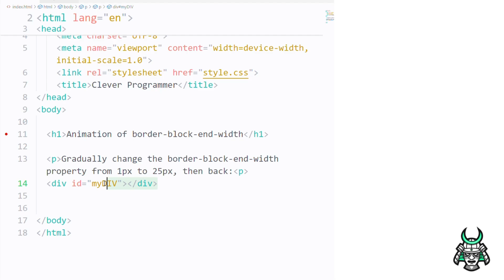#017 css animation border block end width || Clever Programmer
In this Video, you'll learn #017 css animation border block end width || Clever Programmer

Learn the basics and understand key concepts like @keyframes and animation properties.
Step-by-Step Tutorials: Follow along as we create popular animation effects including fades, slides, and bounces.
Advanced Techniques: Discover how to create complex animations with multiple elements and fine-tune their timing.
Best Practices: Tips and tricks to ensure your animations are smooth and performance-friendly across different devices